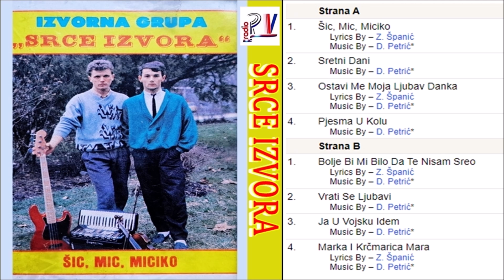Srce Izvora & Šic, Mic, Miciko (Audio)